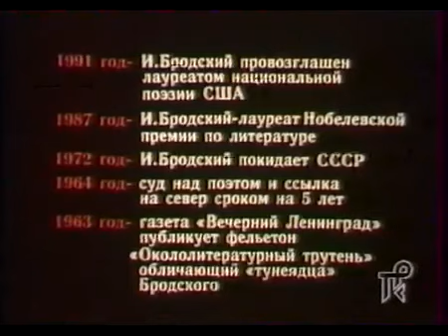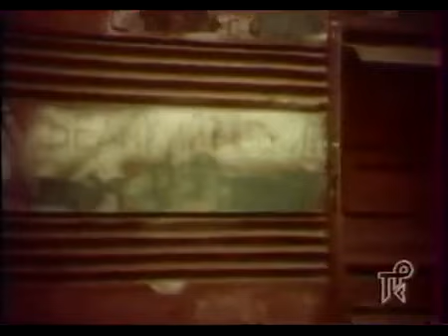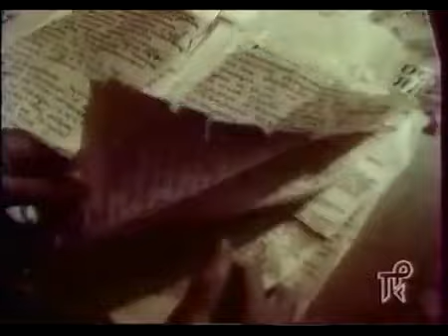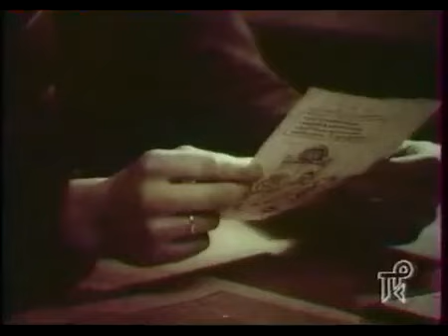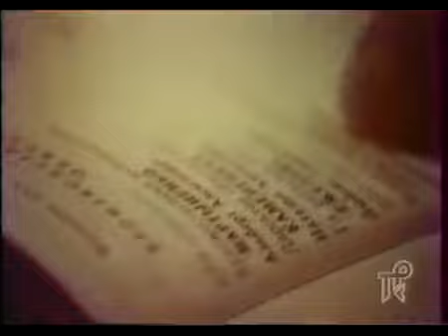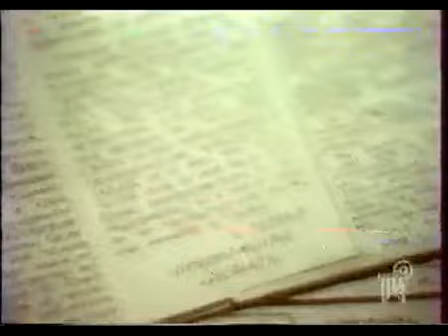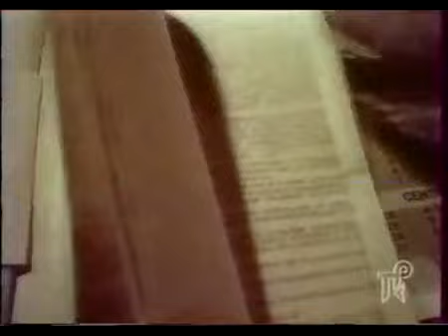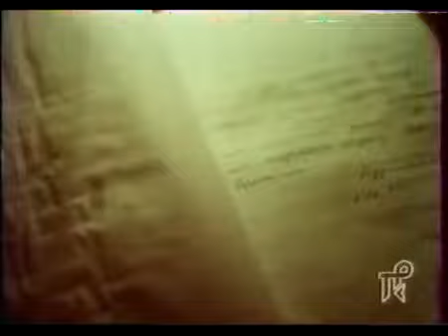Дело Иосифа Бродского 1991 Фильм Сергея Балакиреева Документальный